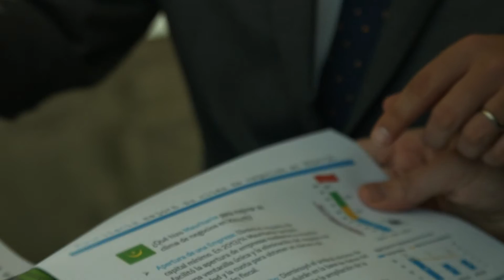Presentación del informe 'Doing Business 2016'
Santiago Croci, especialista senior del Banco Mundial, explica en este vídeo cómo y en qué áreas han mejorado los países subsaharianos su  clima de negocios. Estas conclusiones forman parte del informe «Doing Business 2016», presentado en Madrid el pasado mes de febrero.